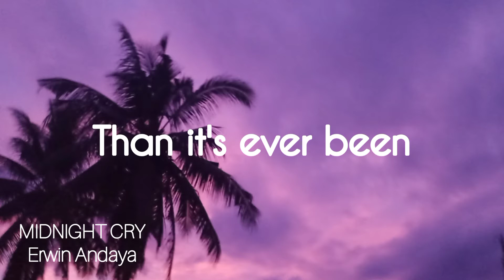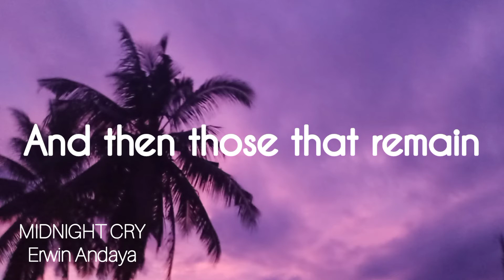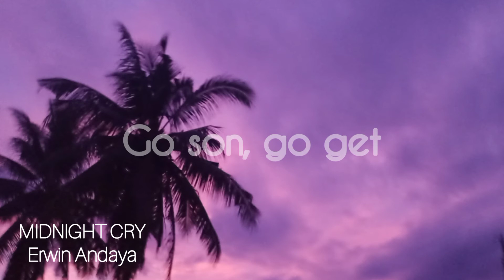MIDNIGHT CRY (Lyric Video) - ERWIN ANDAYA